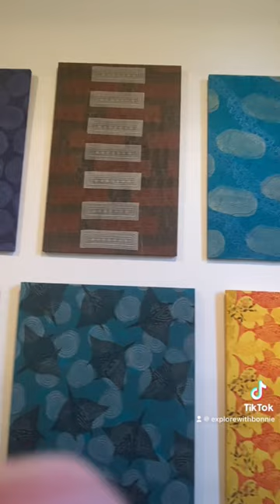Fremantle Arts Centre Vlog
Longer Vlog including pictures